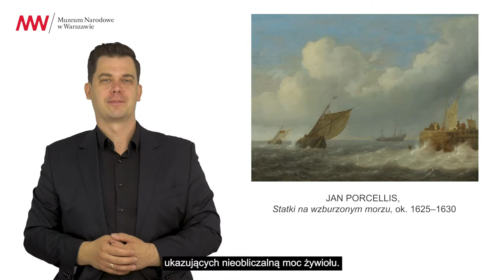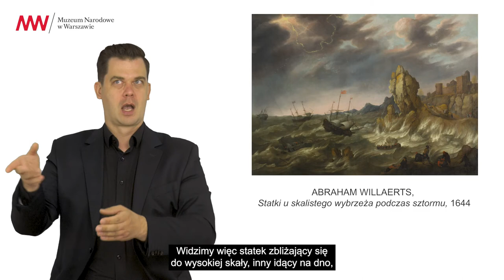[PJM] Jan Porcellis i Abraham Willaerts